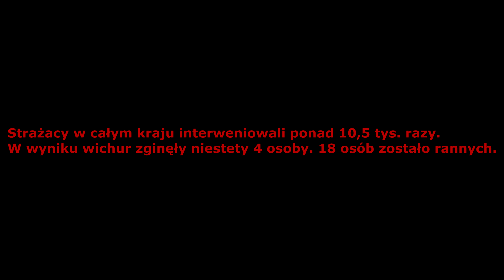Niebezpieczna wichura - niż wtórny "HENDRIK". Nie naśladujcie mojego zachowania! 21.10.2021r.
Wichura nad miastem i powiatem kaliskim. Blisko 130 interwencji straży pożarnej!

♫ Muzyka: Aggressive Battle Music | "UNBROKEN" by Tunetank (Copyright Free Music), ICON Music - Mainframe Disturbance (EPIC MUSIC), Metro Exodus Soundtrack | In the House in a Heartbeat, Music for Rituals and Shamanic Journeys - 1 hour of Grimdark Atmospheres, Pauli Hausmann - Shadow Dance | Epic Powerful Intense Vocal Hybrid Orchestral, True Leap - Final Trial, True Leap - Singularity (2012 - Singularity), What We Do In Life Echoes In Eternity | by Dimotai (Free Downlaod).